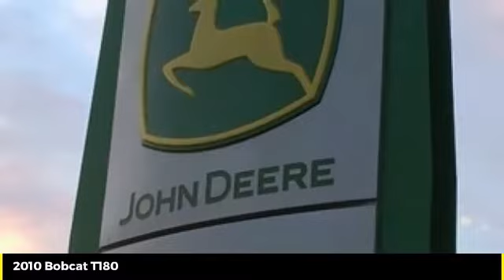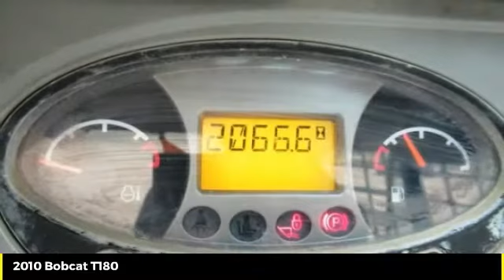2010 Bobcat T180 Used 48650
Cross Implement
703 S Minier Ave

03 BOBCAT T180 2066h PowerGard Certified | Cab Heat Air| From $8,900/y 3.9% | Includes Premium Service & Inspection | Replacement of All Machine Filters | JD Plus 50 II Engine Oil Change | Engine-Transmission-Hydraulic-Coolant 3rd Party Fluid Analysis | Reconditioned with Genuine John Deere Parts That Carry a Full 1 Year Parts & Labor Warranty Backed By John Deere| John Deere Low Rate Financing | Cross Implement Your Local John Deere Dealer Serving You From Central Illinois | Contact: Jason *Qualifies for Low Rate JDF Financing Plus Applicable Participation Fees & Taxes.  Subject to John Deere Credit Approval with Qualified Down Payment. Not everyone will qualify for low rate option. Residency restrictions may apply. All pricing is figured with all applicable cash discounts applied. Additional charges may apply if transaction involves credit card, financing or trade. Purchase or Renew Only offers a fixed purchase option without surrender option. Customer may purchase, trade, or renew at end of lease. All Sold Equipment is FOB Minier unless otherwise noted. Equipment is sold on as/is basis with no dealer warranty. Cross Implement Assurance Discounts are good exclusively at the Minier location for the current use season defined as a Spring Use or Fall Use. Product features are based on published information at the time of publication. Product features are subject to change without notice. Approximate hours are listed as displayed on equipment at time of listing and are subject to change, verification is available upon request. Horsepower ratings are for comparison purposes only and are estimates.  Ag & Commercial use only. Some Restrictions Apply.  Subject to Availability.  See Dealer for details. This schedule is only an estimate.+This calculator provides an estimate only based on the information you provide and is intended to be used for discussion purposes only. The estimate is not a representation, claim, statement, offer, request or proposal. Your actual payment(s) and payment schedule may vary depending on transaction terms, including applicable rates, freight and other charges. Rates used for calculation are not rate guarantees or offers. The calculator should not be relied upon as specific financial or other advice. There is no commitment on the part of John Deere Financial or authorized John Deere dealers to make any loan or lease to the customer on these or any other terms. All loans and leases are subject to John Deere Financial approval and dealer participation.